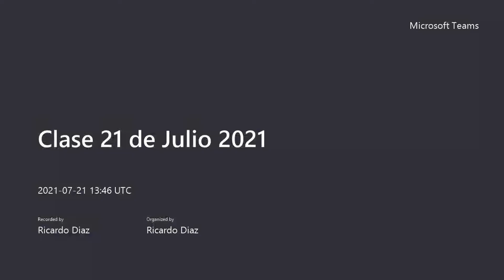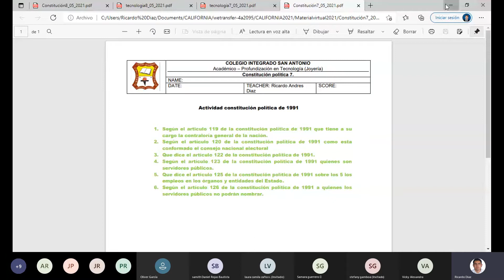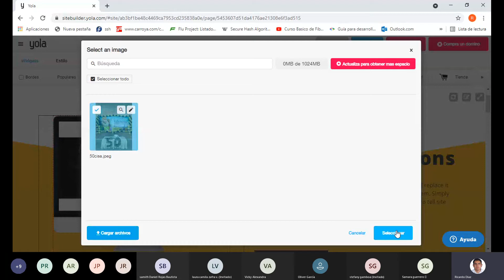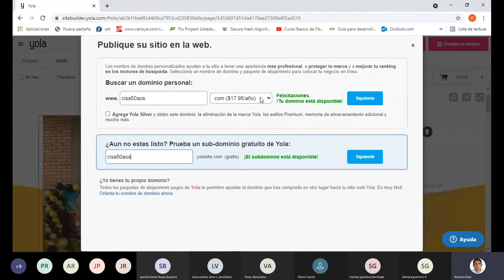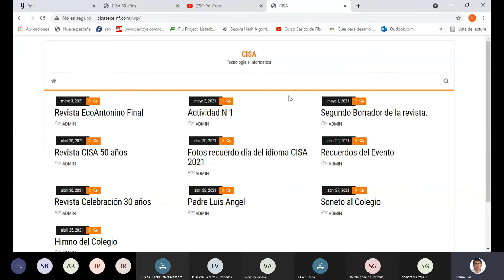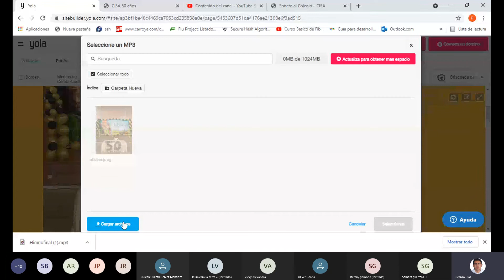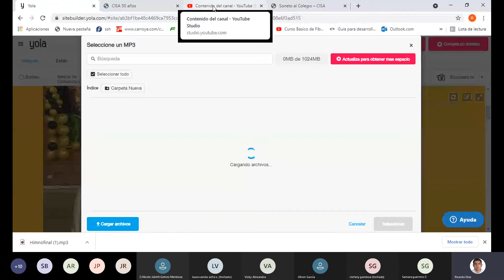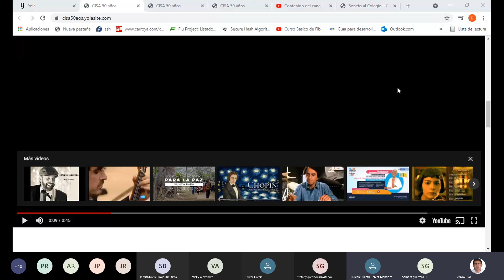Clase Tecnología e Informática 7° - Jul 21